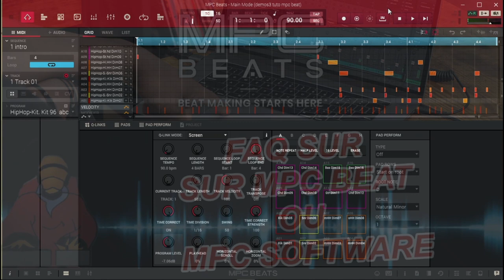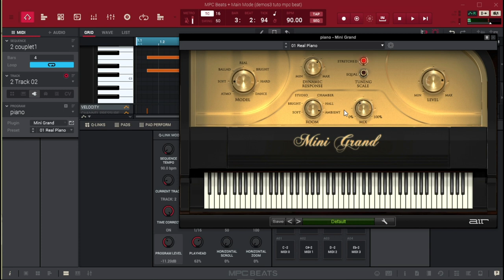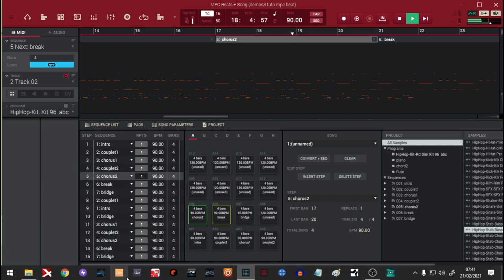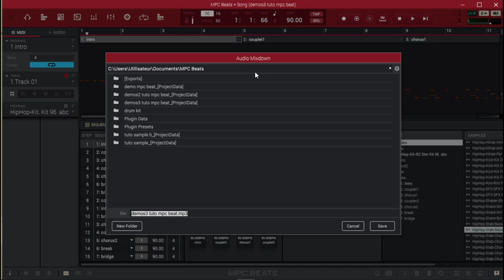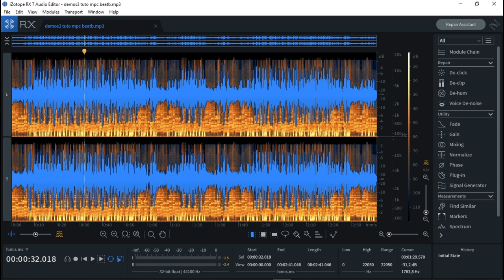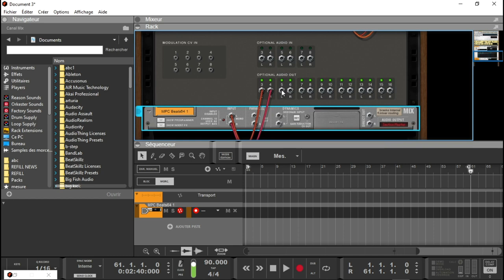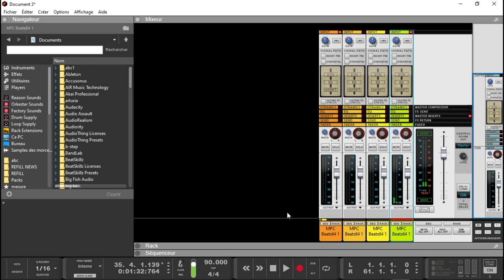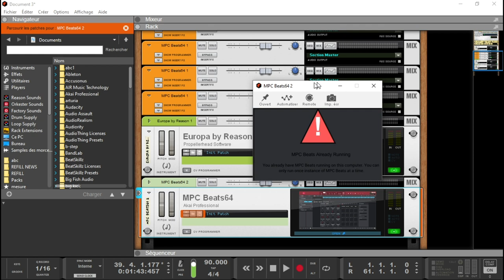F.A.Q SUR MPC BEAT OU MPC SOFTWARE